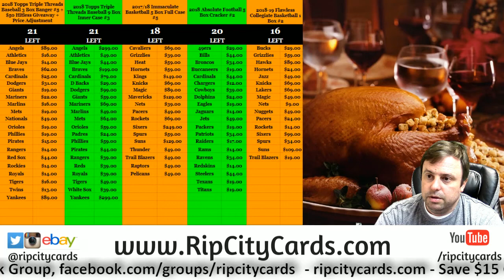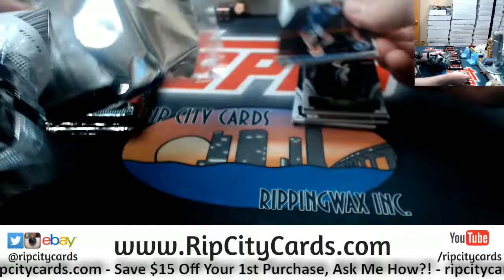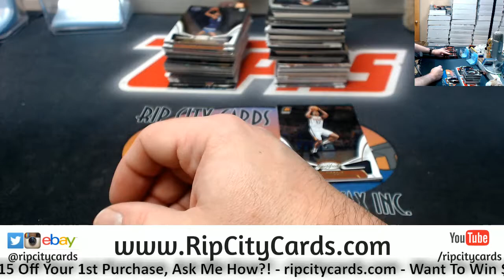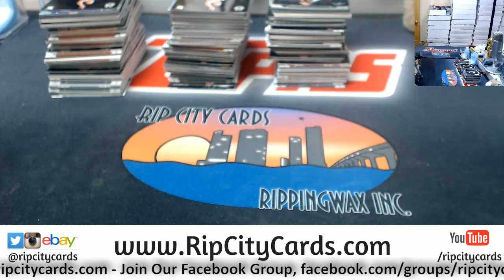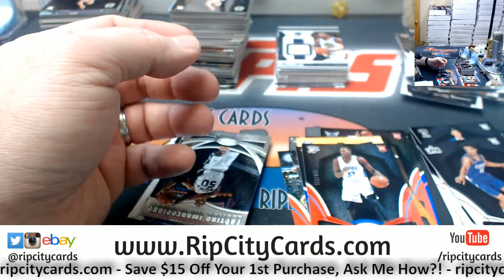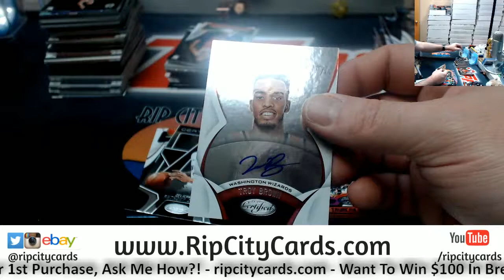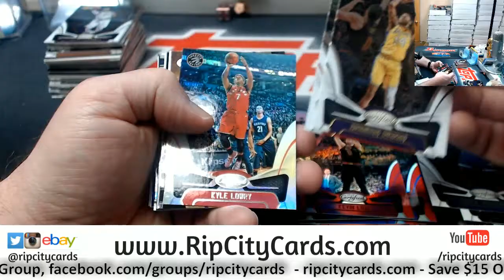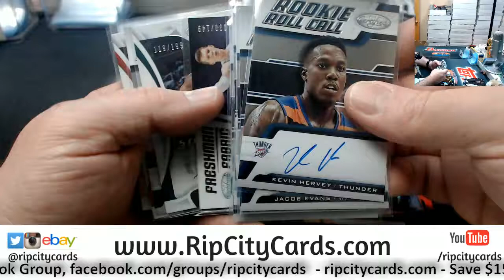2018 19 Certified Basketball 6 Box #9 ebay